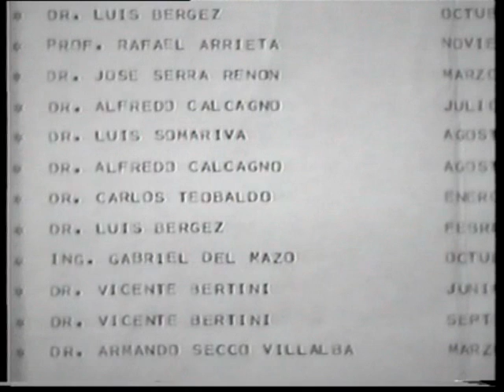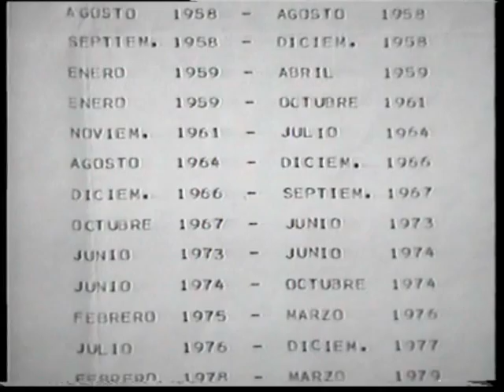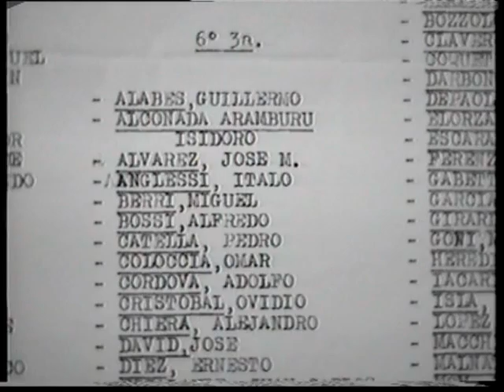Egresados Colegio Nacional Año 1938 2º Parte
subidos por el hijo de Haroldo Torre,Gustavo y Grabada por el...con la locucion de Willy Dante